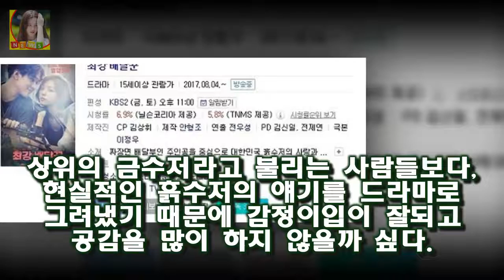최고의 한방 후속작으로 8월 4일부터 방송이 되고 있다 최강배달꾼 몇부작 고경표 채수빈 후속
최강배달군은 짜장면 배달부인 주인공을 중심으로 대한민국 흙수저의 사랑과 성공을 그린 드마라이다
상위의 금수저라고 불리는 사람들보다 현실적인 흙수저의 얘기를 드라마로 그려냈기 때문에 감정이입이 잘되고 공감을 많이 하지 않을까 싶다
최고의 한방 후속작으로 8월 4일부터 방송이 되고 있다
최강배달꾼은 총 16부작으로 되어있으며 후속 드라마로 고백 부부라는 드라마가 10월 13일부터 방송이 된다고 한다

필리핀 성폭행 피해자 정보 공개돼 논란 피해자에 두 번 상처다  필리핀 성폭행 보도에 피해자 정보가 공개돼 누리꾼들의 지적이 이어지고 있다:
[★밤TView]나혼자 이시언 건강검진 완료..헨리는 여동생 바보- 스타뉴스  2일 오후 방송된 MBC 예능프로그램 나 혼자 산다에서는 건강검진을 위해 병원을 찾은 이시언의 :
노현정 최근모습 남편폭행 정대선 옛날 남친 군산대 이혼 찌라시 노 전 아나운서는 정대선 현대 재벌가와 결혼한것으로 유명 노현정 옛날 남친 남편폭행 정대선 노현정 군산대 찌라시 :
강지영 아나운서 학력 안경 나이 성형  고등학교는 캘리포니아 쿠퍼니오에 있는 Monta Vista 라는 학교를 나왔고 이후 인디애나 주립 대학교 캘리 비즈니스 스쿨에서 재정학:
젝스키스 이재진 `더치페이 팬미팅` 논란...7만원씩 vs 팬들 요청  이재진. 사진| MBC 방송화면 캡처 [매일경제 스타투데이 김소연 인턴기자] 잭스키스 이재진이 비공개 :
[★밤TView]미스티 김남주 옛 연인 고준의 살인 용의자- 스타뉴스  고혜란은 형사 강기준(안내상 분)에게 사진 한 장을 받으며 이 사람을 아느냐고 질문받았다: